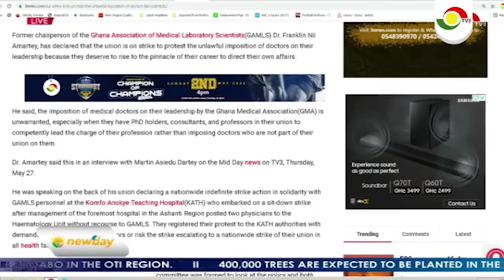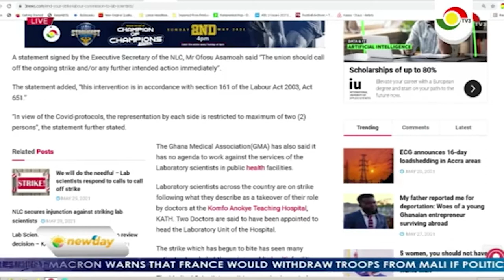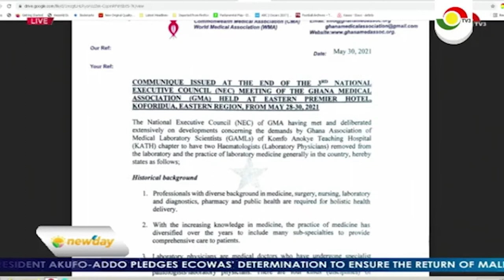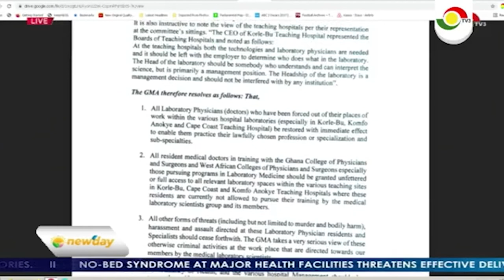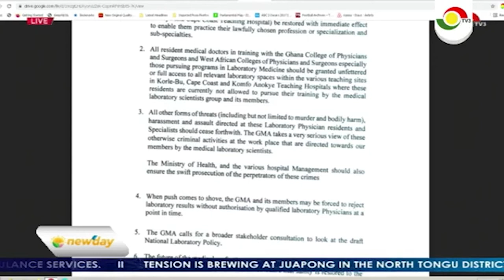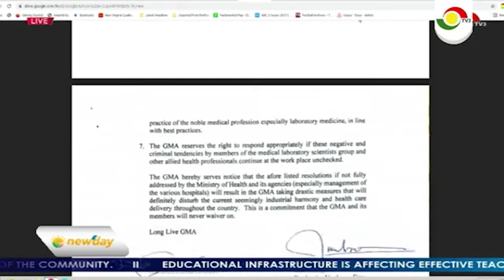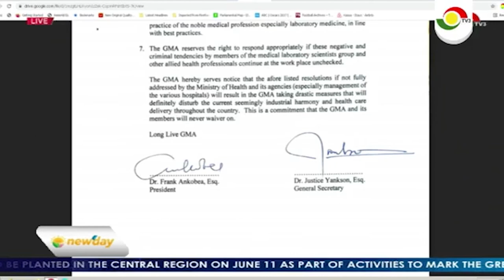NEWDAY- GMLS STRIKE AND MATTERS ARISING